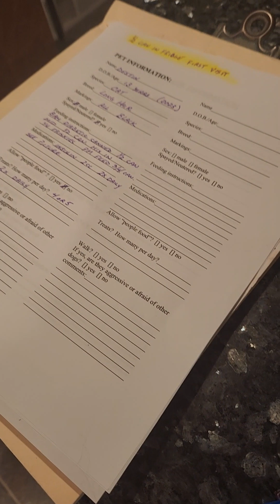June 7, 2023